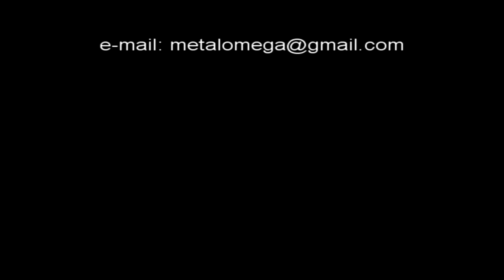Curso Teórico de Pilotagem e Dicas de Direção Defensiva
(15/01/2015)